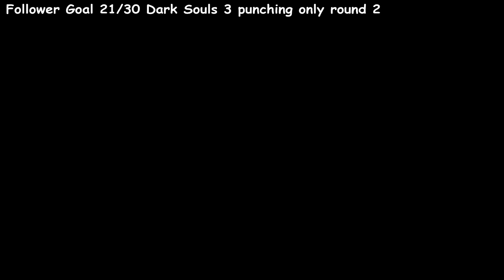MoonRoster plays Hollow Knight episode 25 (twitch vod)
Welcome to the second of many twitch vods, Hollow Knight. If you're in the marked for the dark souls of metroid-vania's, that also includes bug, then this is the series for you! You can catch the stream live on Twitch on Mondays at 3:00pm CST.